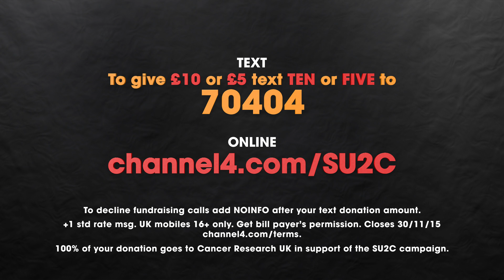Stomach & Liver Cancer | Pauline's Story | Stand Up To Cancer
Pauline was diagnosed with terminal stomach and liver cancer, where it had already spread into her stomach and liver and she was given 12 months to live.

Pauline and Tom have been together for 33 years, spending everyday, every moment in each others presence. 'We do everything together, but some time in the future, she won't be here.'

'Tom and I always thought we would grow old together into our 80's, but it's not going to happen. My life now is counted in months rather than years.'

Pauline sadly died in January 2015.

No family should be torn apart because of cancer - join the fight

1 in 2 people in the UK will get cancer during their life time. Every pound you give helps speed up life-saving cancer research, bringing treatments to people who need them, faster.